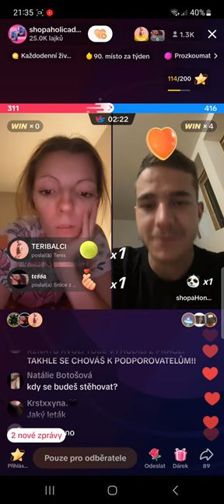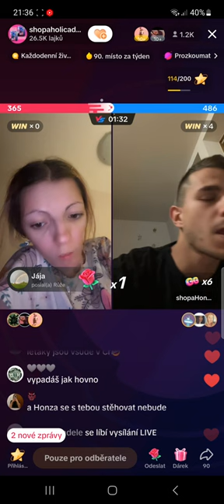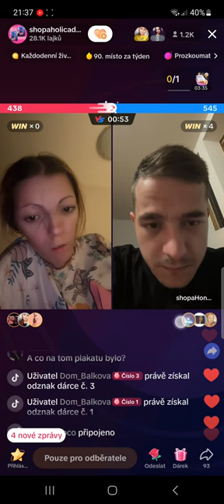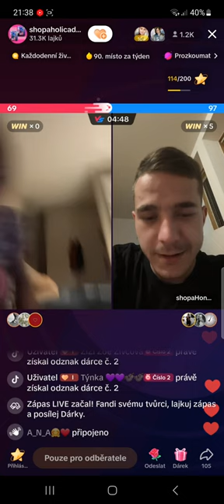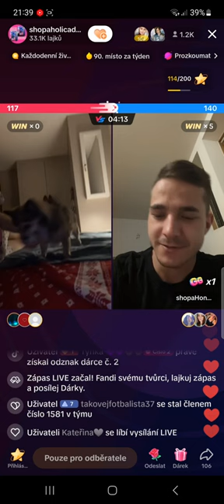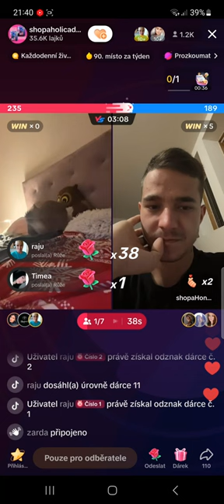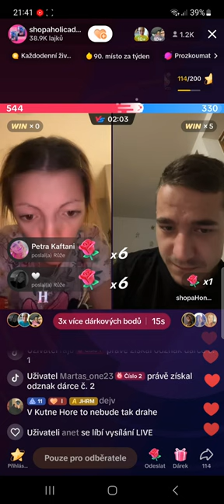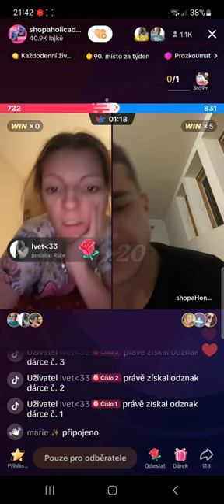Adéla stěhování pronájem domů 😂 a kdo jí to zaplatí ?Vy 😂😂😂 !